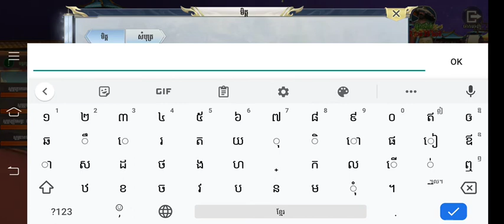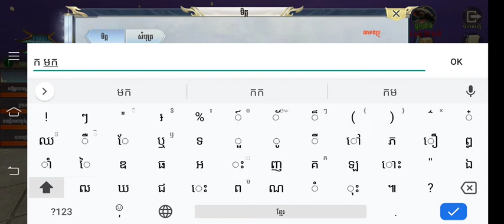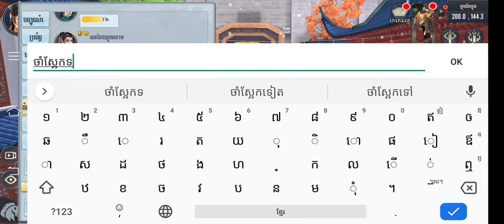PK Legends hacker/work 100% win/របៀបHack Power